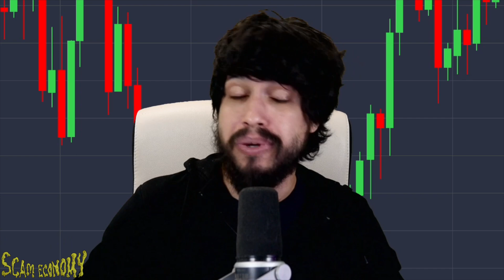GiveCrypto and the Real Goal of "Crypto Charity" (w/ Leo Schwartz) - Scam Economy #32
Leo Schwartz, reporter at Fortune, joins Scam Economy with Matt Binder to discuss his report on GiveCrypto, a crypto charity set up by the crypto exchange Coinbase, the broader realm of crypto philanthropy and the ulterior motives behind it, how GiveCrypto took advantage of its "ambassadors" around the world, how little the charity was able to help and why that is, why even some crypto advocates think crypto donations are a bad idea, and much more.